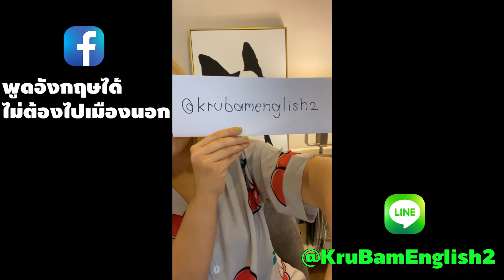ถ้าฟังฝรั่งไม่ออกเลยล่ะคะ ต้องทำยังไง